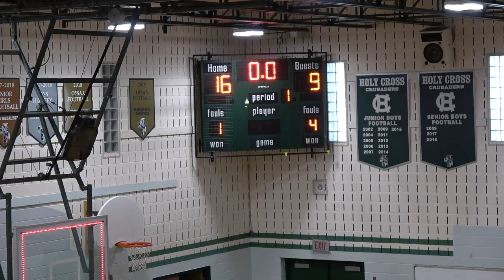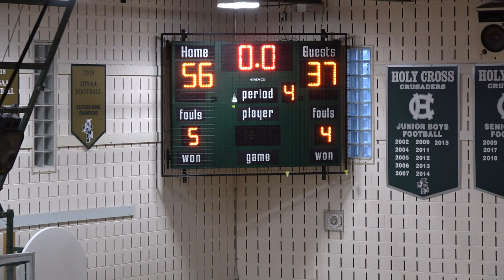December 2, 2022 Nicholson Catholic College vs. Holy Cross Catholic Secondary School